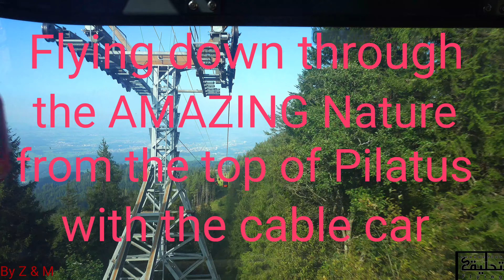Cable Car - Pilatus / Switzerland, Amazing Beautiful Nature with Relaxing Music and sound - 4k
Relaxing Music for deep sleeping and stress relief. Fall asleep to beautiful nature videos with the Beautifull Relaxing Music.

Relaxing Music with Beautiful Nature in 4K, Scenes from Nature.
cable car of Pilatus - Lucerne (Switzerland), Work, Meditation, Relax.